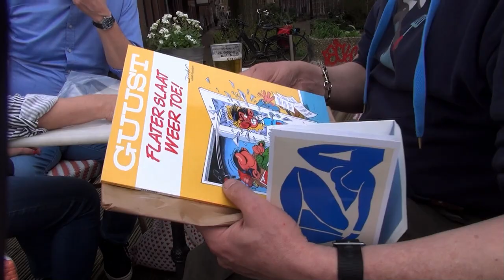2D Mathijs Wessing. jarig 6-4-24